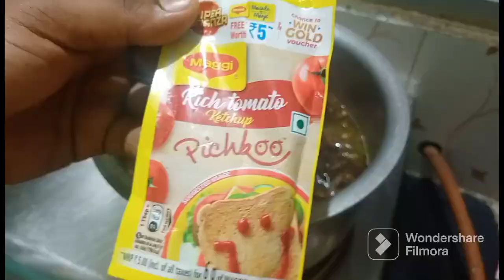चिली चिकन रेसीपी (chicken chili recipe)